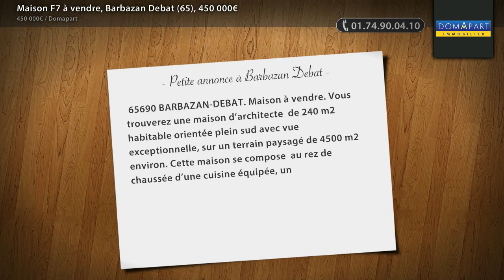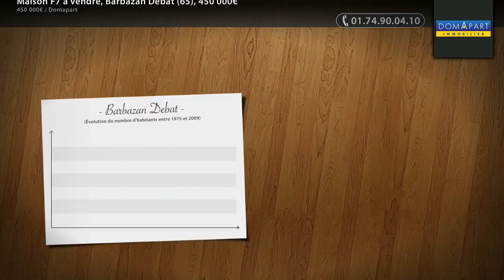Maison F7 à vendre, Barbazan Debat (65), 450 000€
- 65690 BARBAZAN-DEBAT. Maison à vendre. Vous trouverez une maison d’architecte de 240 m2 habitable orientée plein sud avec vue exceptionnelle, sur un terrain paysagé de 4500 m2 environ. Cette maison se compose au rez de chaussée d’une cuisine équipée, un salon salle à manger de 60 m2, 2 chambres, salle de bain, un wc séparé, terrasse . A l’étage, 2 chambres, salon, salle d’eau, 1 wc séparé. Une piscine de 9 x 4,50m chauffée, avec couverture électrique, une salle de jeux, une cave, un abri voiture de 4 places, portail électrique, abri jardins, dépendances, volets roulants, eau chaude solaire. Quartier résidentiel, calme et bien desservi , complète l’offre. Possibilité de détachement de parcelles pour nouvelles constructions. Dont 4,4 % honoraires TTC à la charge de l’acquéreur. Contactez Patrick Quérol du réseau immobilier Domapart, au 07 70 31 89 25

• ANNONCE :
Type : maison
Surface : 240m2
Nb de pièce : 7
Référence : 2017
DPE : 126 kWhep / m².an
GES : 9 kgéqCO2 / m².an